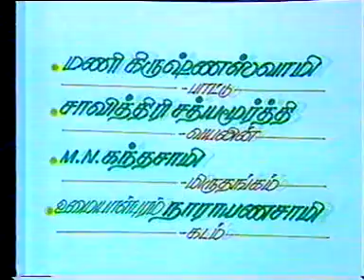Nadhamantapam Vol II